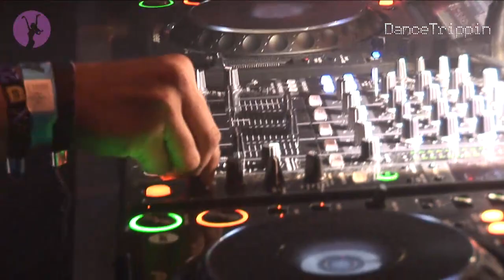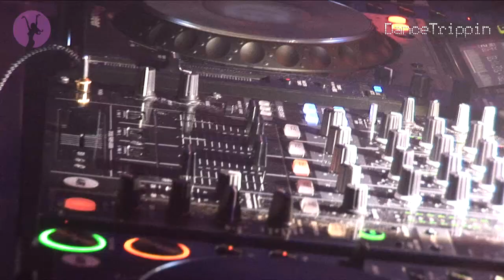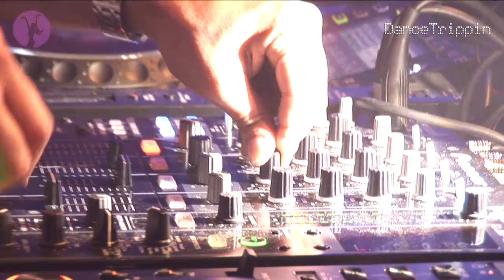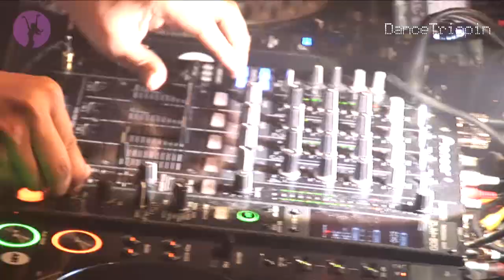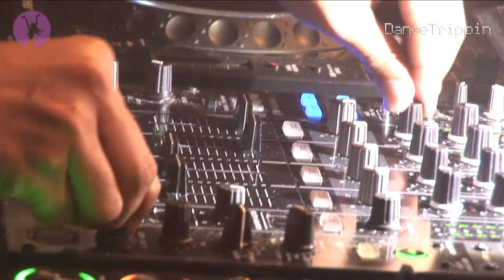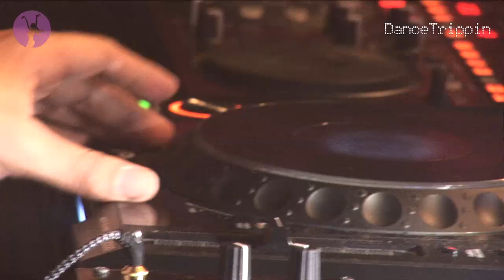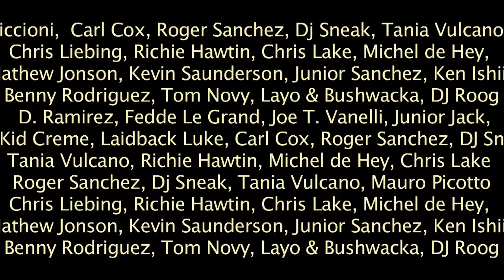Chuckie | Dirty Dutch at club AIR | Amsterdam (Netherlands)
Dirty Dutch meets CR2 records at club AIR as the unstoppable Chuckie throws down a monster set during the Amsterdam Dance Event.